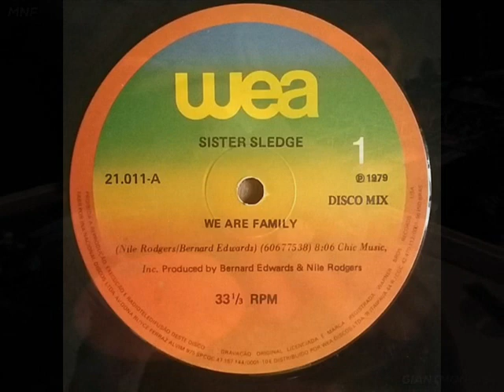WE ARE FAMILY DISCO MIX 1979 SISTER SLEDGE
SISTER SLEDGE  1979